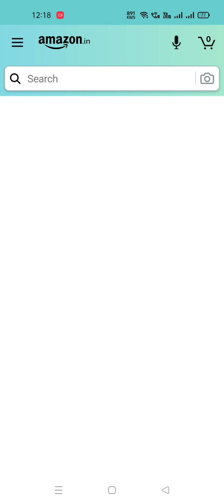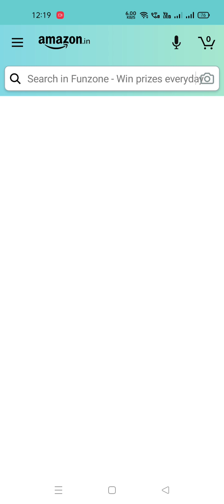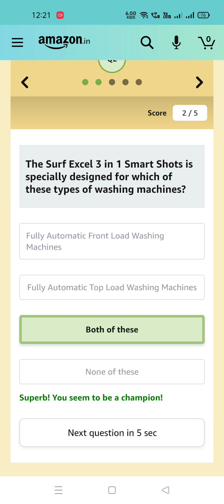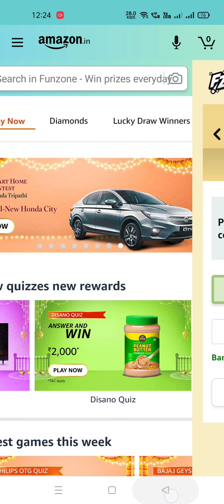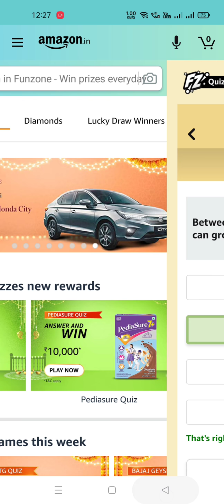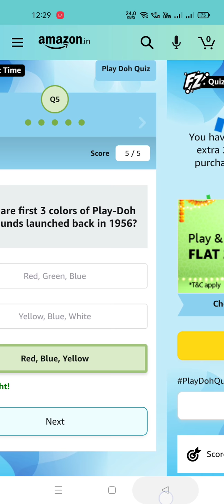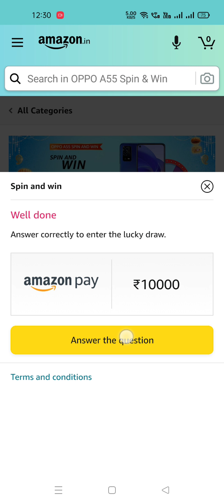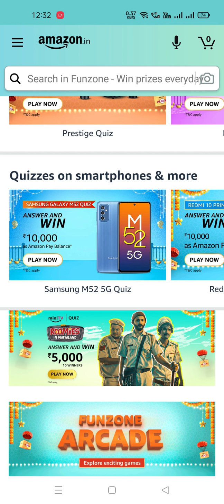Daily Amazon 12 Quiz in Video 22 Oct 2021// Bumper Prizes